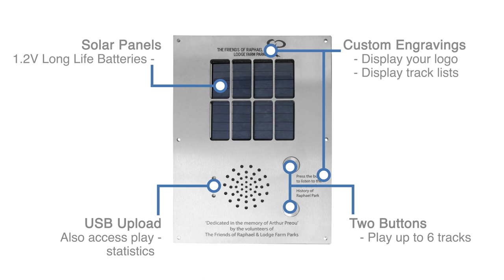Audio Bench Product Video